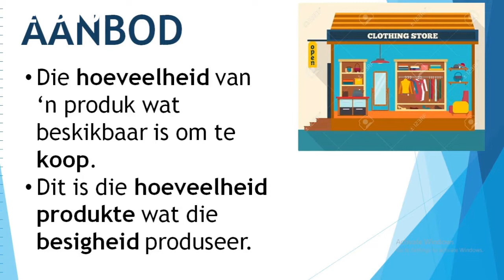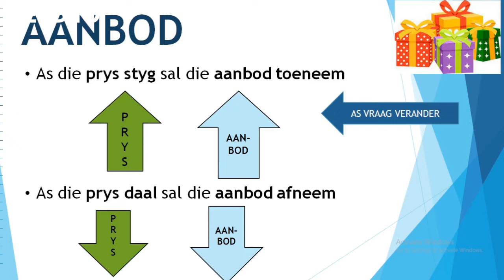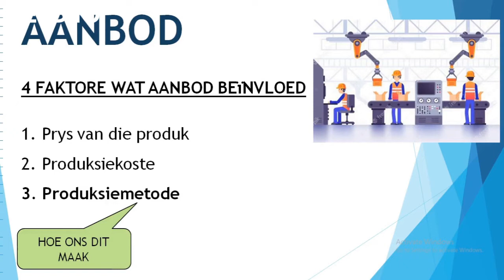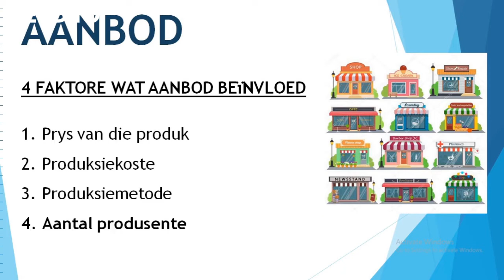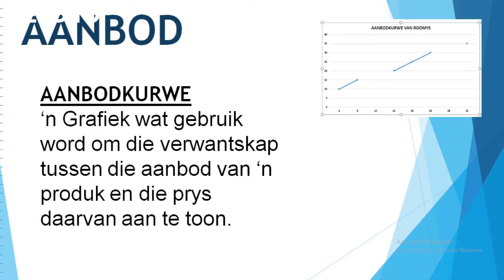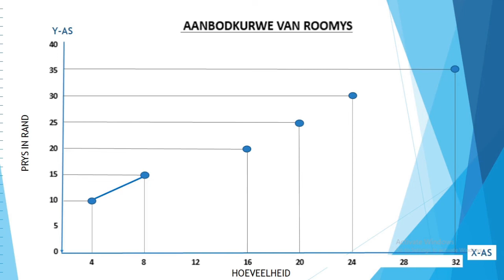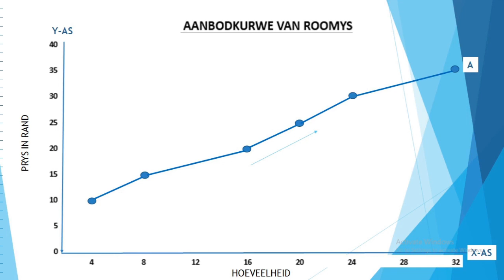Gr9 - Wet van Aanbod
'n Verduideliking van die Wet van Aanbod, Besigheidstudies Graad 9